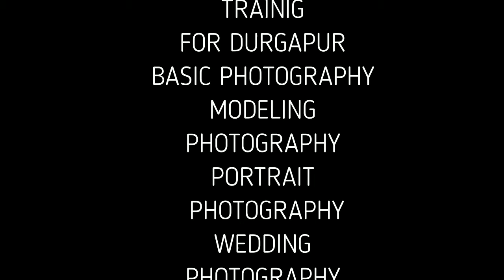Abhijit's photography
Take addmission
take hurry